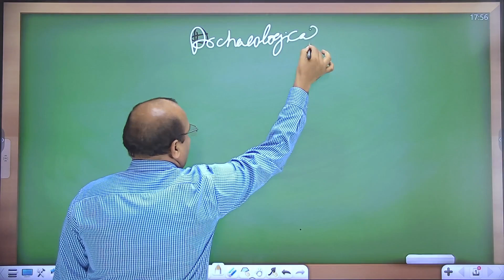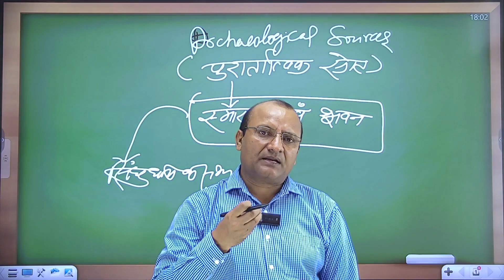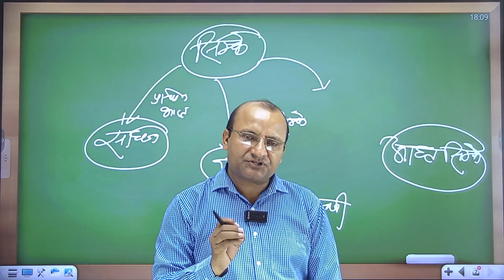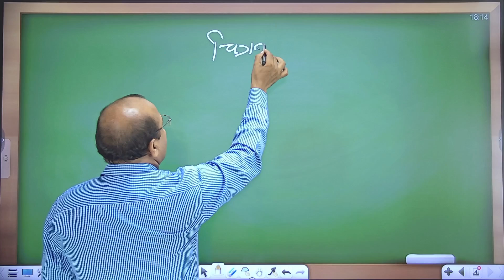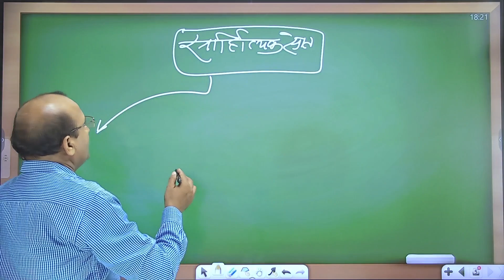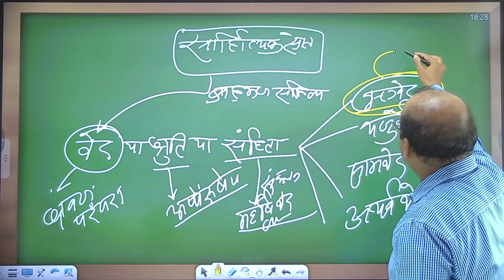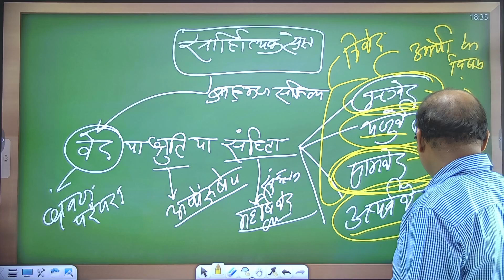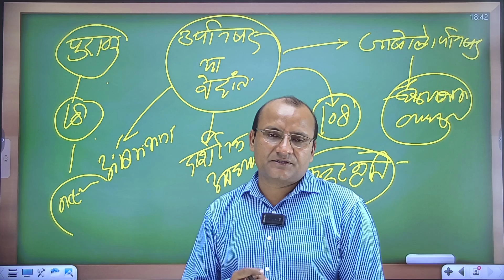Sources of the Ancient Indian History -2|| Ancient History UPPCS,RO/ARO || By- Manav Sir || GS Forum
Sources of the Ancient Indian History -1|| Ancient History UPPCS,RO/ARO || By- Manav Sir || GS Forum
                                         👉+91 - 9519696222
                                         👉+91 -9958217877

Economy for Civil Services | current affairs for IAS PCS | Ecology and Environment for IAS PCS. GS FORUM - Best IAS/PCS/खण्ड शिक्षा अधिकारी/Khand Shiksha Adhikari/BEO/SDI Coaching.